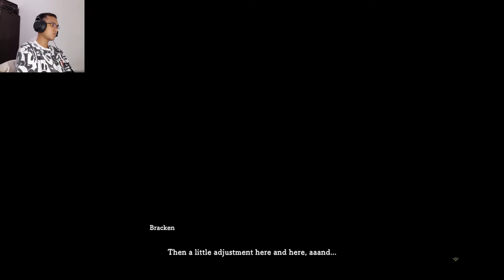Kemunculannya Membuat Saya Kaget ! - Ni No Kuni II Revenant Kingdom Indonesia Part 14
kalau penasaran atau hanya ingin lihat - lihat, silahkan kunjungi dan boleh di follow :